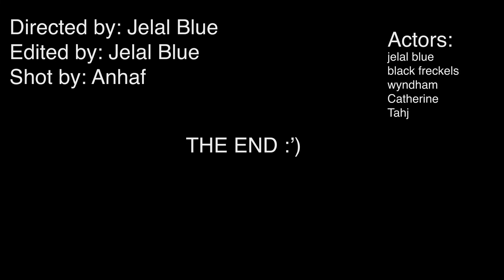Toss and Turn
A two faced love story.

Directed by : Jelal Blue
Edited by: Jelal Blue
Shot by : Ahnaf